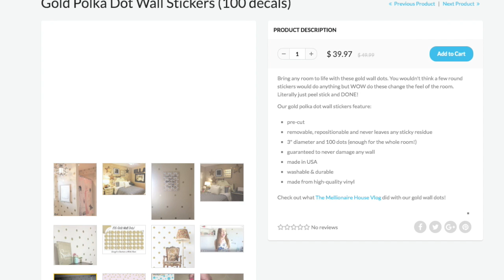Kids Room Decorating Ideas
We love making kids rooms magical! Parents love us because we help them give their children a really special space to grow up in. We have over 60+ kids room themes ideas to choose from, so we have something for every child's interest. From space ships, video game explosions, fairies, castles, polka dots and more. Simply go to create-a-mural.com and start browsing through our extensive catalog now. Go Now!

Your child's imagination is one of their best assets and creating a fun and imaginative environment for your kids is one of the best thing things we can do as parents to instill a sense of wonder and well being for our children. so many times as parents we want to give them a special childhood and one o the things we can do is design a wonderful room filled with books, spaces =to keep their collections, a place for their favorite creative interests such as legos, an art table with brushes and watercolor o crayons, a train set that goes around the wall. The world is a crazy place sometimes filled with unsettling things and children need a comforting safe place filled with stuff they love to create. We offer over 60 different ohms to fit every child’s favorite interest! From frogs to a princess, polka dots and trucks, pirates and sports, dinosaurs and jungle animals, flowers and rocket ships, race cars to castles. We have so many room ideas that it will be hard to choose. Having been in business over 15 years we have tried to excel at meeting our customers desire to decorate their children’s bedroom with colorful and creative designs that are easy to apply, and then easy to change when your child moves on to their next favorite interest.

Wall Stickers & Kids Room Murals or Instant Children’s Room Decor
Create-A-Mural Kids Room Murals ~Instant Children’s Wall Decor Stickers Decorating your child’s bedroom has never been easier using our uniquely designed children's wall murals. You can completely decorate your child's bedroom wall in under an hour and create a fun and magical space just for them. We offer over 60+ different kids room themes for both boys and girls, baby room nursery designs and also teen room designs. Creating amazing wall designs are so easy even the kids can do it! Our kids wall decals and children’s murals are peel & stick, re-positionable and removable, made of durable vinyl they are washable too. Just Peel, Stick, DONE!

DIY Kids Room Murals for Boys, Girls, Baby and Teens. Unisex childrens bedroom decor,
Over 60+ Theme Ideas/ Under the Sea Ocean, Space, princess, Dry Erase, Polka Dot Wall Decals, Cloud, Trucks, Butterfly, Personalized/Custom, Jungle, Safari. Mural for Church Ministry Classroom, Preschool pediatric office decor wall murals

We Inspire Kids to Dream Big, Be Creative & Live Joyfully😇
Spreading ❤️ and Wall Stickers all over the 🌍❗️

Customer Testimonials:
Amazing...these things stick on wall, pull them off and stick it on ...repeat! Colors and designs are amazing and kids love them! Our are high quality stickers. And so many in multiple sizes!
Love it an understatement about I feel with this item. I got them and put them directly on my daughters wall. Colors are vivid and bold and application is sooooo simple. I’ll be buying more from this seller for sure!
Great Quality decals!! Fast delivery and excellent customer service.
Children room Removable Decorative stickers .

Our kids murals are made of high-quality durable peel and stick mural vinyl, designed an manufactured in the USA. -For easy installation instructions view our DIY Mural Install Video-For frequently asked questions, read more…. -For a complete list of our mural theme ideas look here 😃 -To see what our customers have done using our murals you will be amazed look here  -We usually ship our wall decals and murals next day because we know that makes our customers happiest, -We are always looking for new inspiration so if you have any ideas please connect us and who -knows your idea might be our next design! Happy decorating 😃